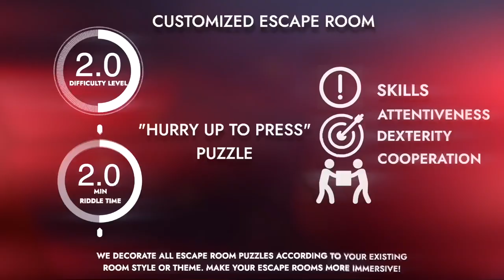Hurry up to press puzzle.